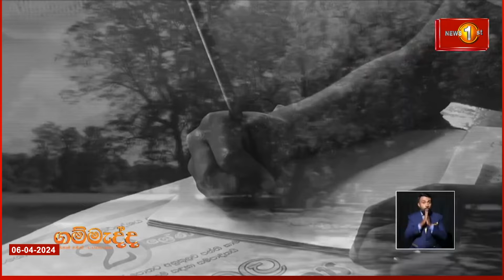🔺වතුර පොඳක ව⁣ටිනාකම ලොවටම පෙන්වූ ගමක්..